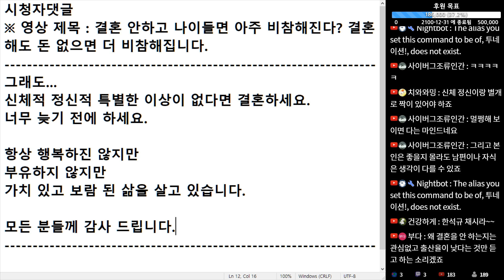(※시청자댓글) 신체적 정신적 특별한 이상이 없다면 결혼하세요. 너무 늦기 전에 하세요.